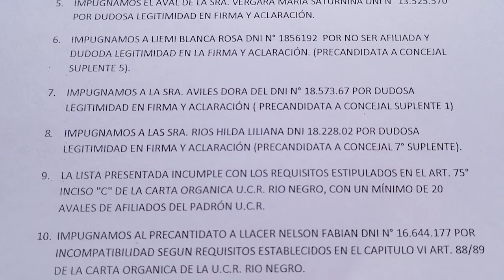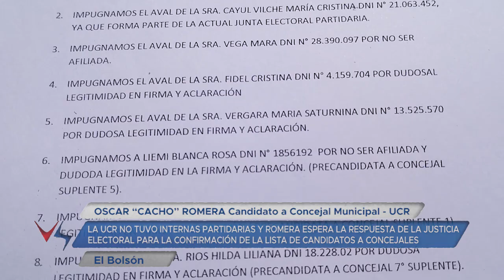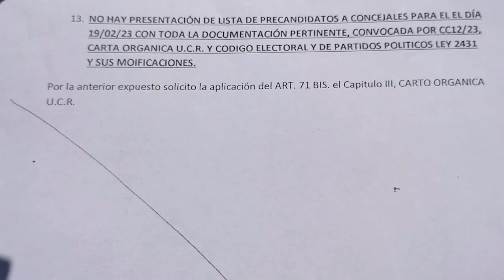23 02 22 OSCAR “CACHO” ROMERA Candidato a Concejal Municipal UCR LA UCR NO TUVO INTERNAS PARTIDARI